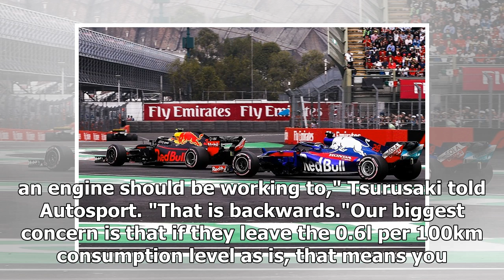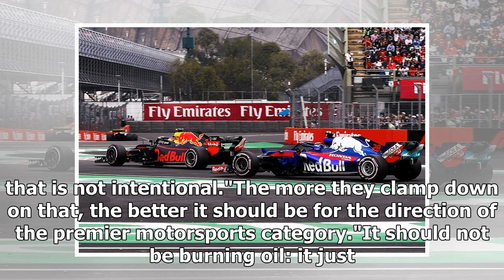Red Bull's F1 fuel supplier calls oil burn process 'backwards' | k production channel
Formula 1 chiefs have been urged to do more to clamp down on oil burn, even though new rules have done much to discourage teams from exploiting it. With F1's tu...